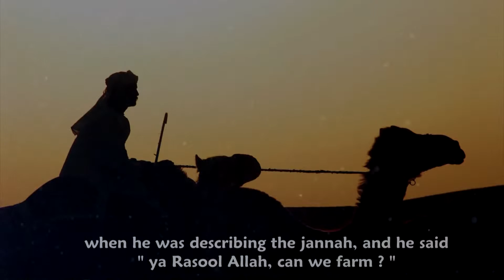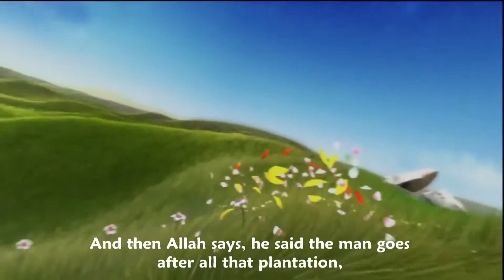Paradise - Whatever You Want! by Sheikh Bilal Assad